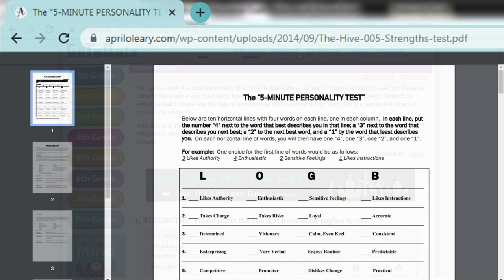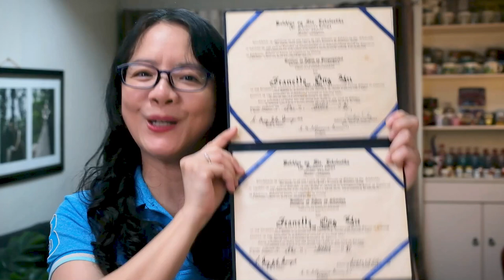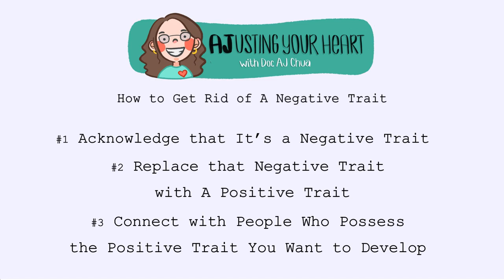How to Get Rid of a Negative Trait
Ralph Waldo Emerson said, “Sow a thought and you reap an action; sow an act and you reap a habit; sow a habit and you reap a character; sow a character and you reap a destiny.” Let’s all be a better version of ourselves & make this world a better place.

0:00 How to Get Rid of a Negative Trait
0:33 How to Get Rid of Negative Thoughts
0:36 How to Get Rid of a Toxic Habit
1:41 Acknowledge That It's a Negative Trait
2:35 Online Personality Tests
3:00 Replace Negative Traits with Positive Traits
4:33 Connect with People Who Possess the Positive Trait You Want to Develop
6:07 Allyson Felix
7:25 Tijana Stojkovic
8:32 Larry Ang
10:01 Warren Lim Tiong Lin
10:51 Kevin